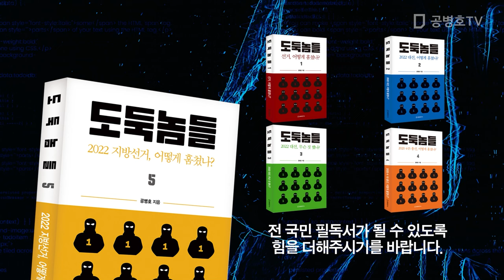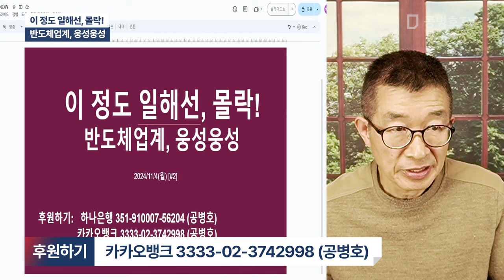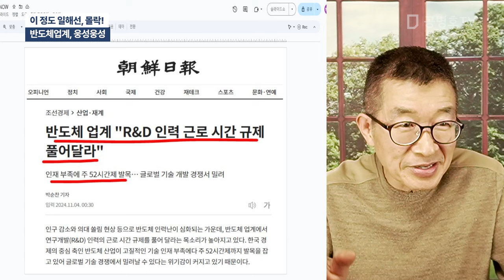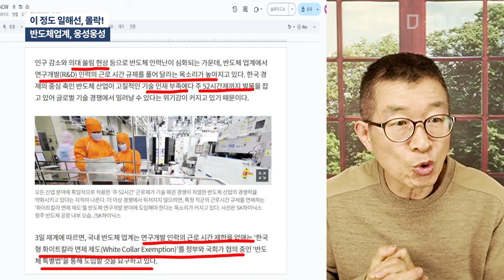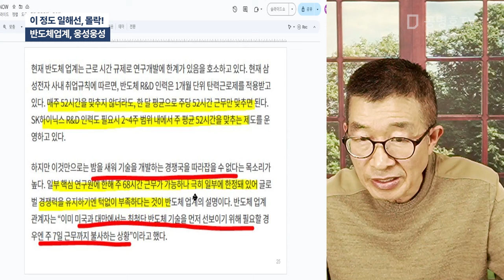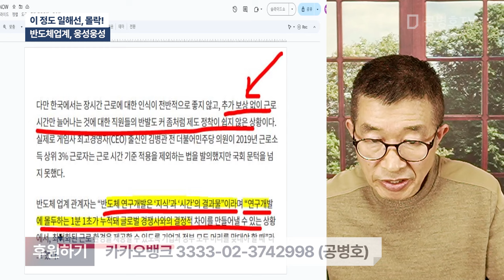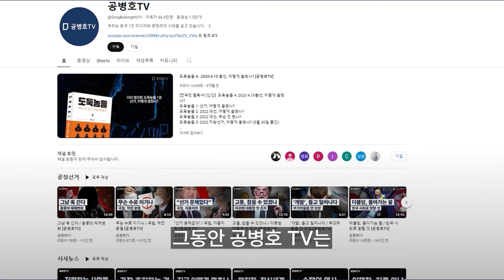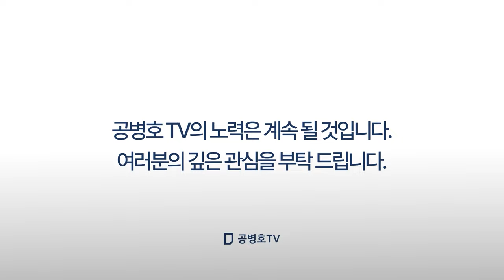이 정도 일해선, 몰락! / 반도체업계, 웅성웅성 [공병호TV]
Bitcoin : 3MTW849AkP2ftLeSK2teZHMmzLu7Z83s9U